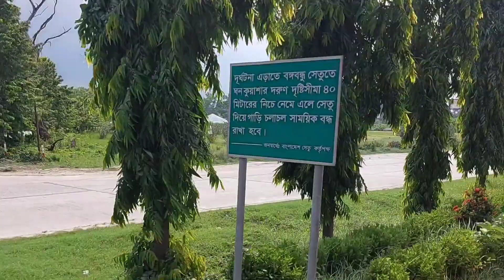টাঙ্গাইল থেকে সিরাজগঞ্জ ঘুরে দেখুন উত্তরবঙ্গের প্রবেশদ্বার | যমুনা সেতু | Jamuna Multipurpose Bridge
যমুনা সেতু | টাঙ্গাইল থেকে সিরাজগঞ্জ ঘুরে দেখুন উত্তরবঙ্গের প্রবেশদ্বার | Jamuna Multipurpose Bridge 🇧🇩

বাংলাদেশের বৃহত্তম নদীর মধ্যে যমুনা একটি অন্যতম নদী। যমুনা নদীর উপর ১৯৯৮ সালে যমুনা সেতু চালু হয়। আজকের ভ্লগে স্থানীয় এলাকা জনপদ এবং সেসবই ঘুরে দেখানোর চেষ্টা করলাম। 🥰